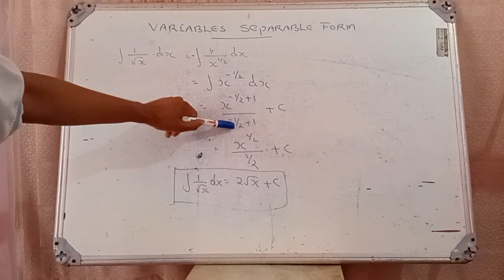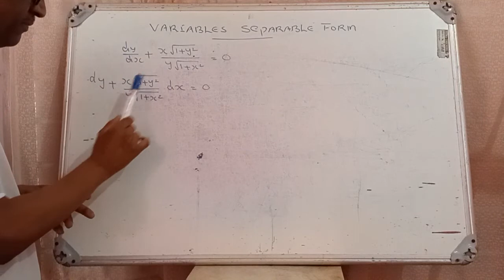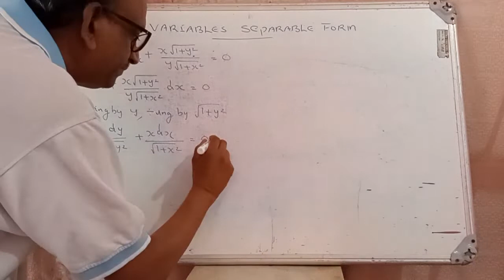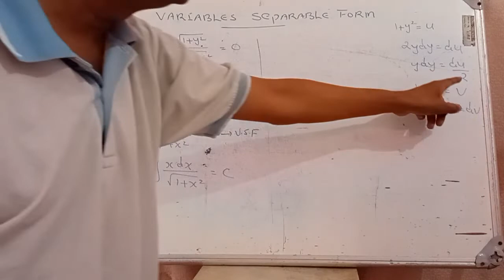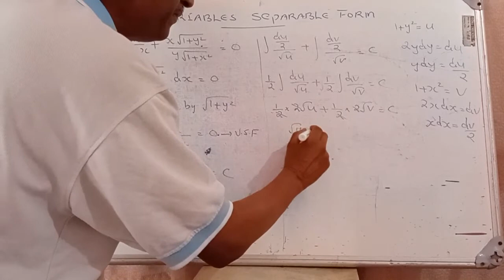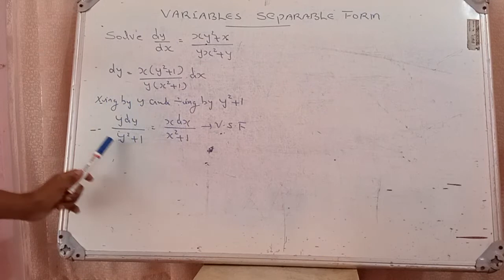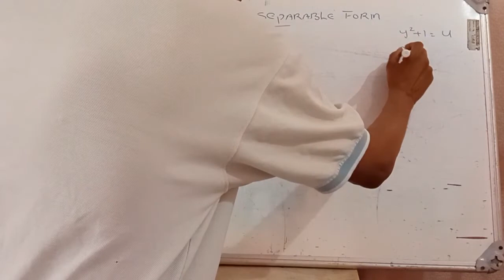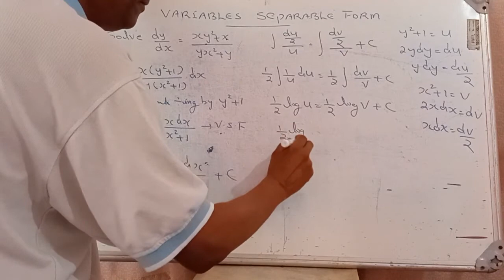Variables Separable form - Part 2